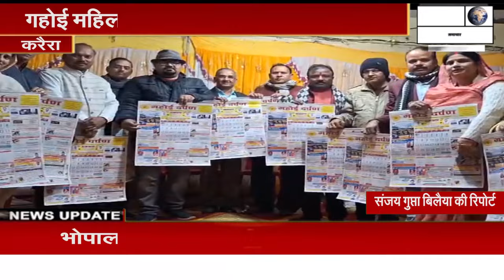गहोई महिला मंडल द्वारा नव वर्ष के अवसर पर गहोई महिला एवम बाल प्रतियोगिताओं